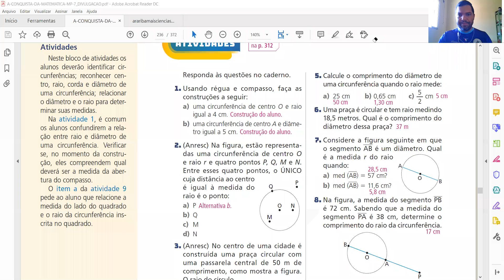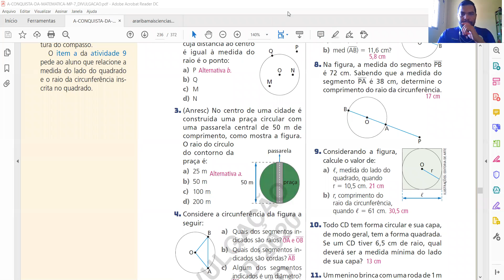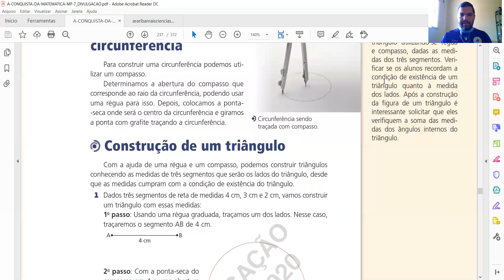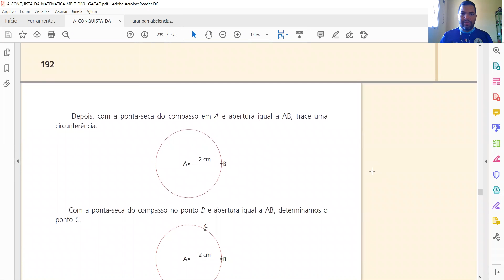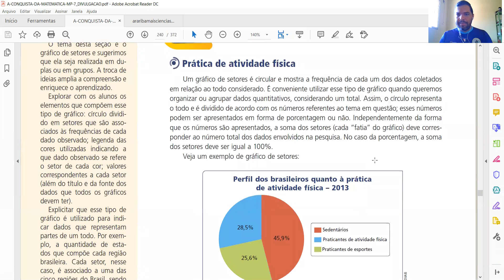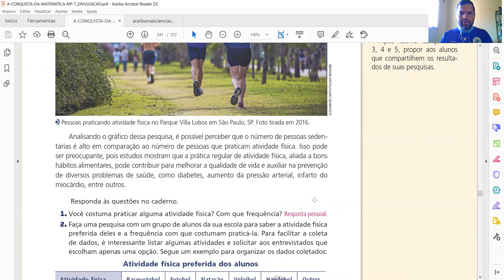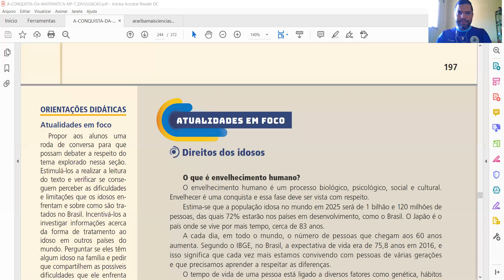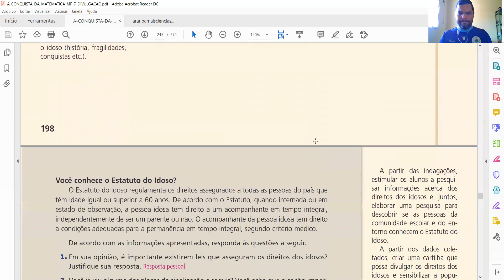Construções Geométricas - 7º Ano (18/01/2021)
Correção das atividades solicitadas;
Construções Geométricas;
Tratamento da informação: Prática de atividade física;
Atualidades em foco: Direitos dos idosos.
Páginas: 191 a 199.